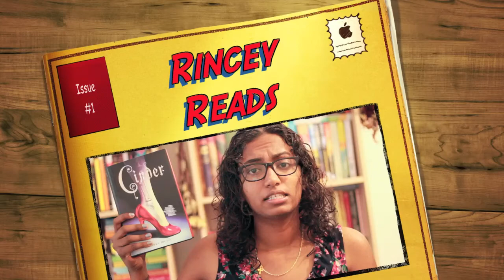Men We Reaped by Jesmyn Ward | Book Review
Pick up a copy of Men We Reaped by Jesmyn Ward